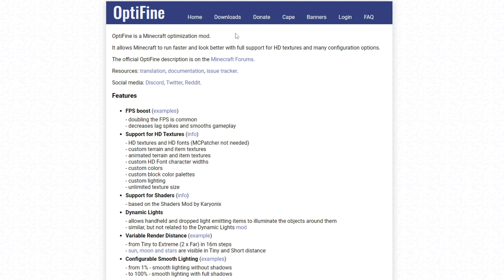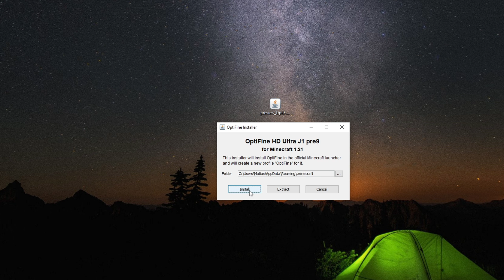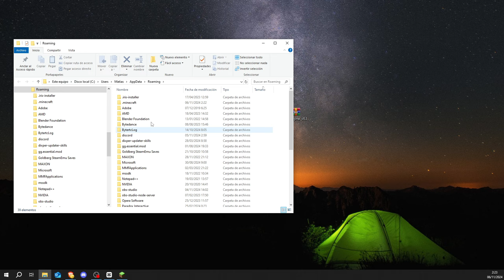CÓMO INSTALAR SHADERS EN MINECRAFT ✅ CUALQUIER VERSIÓN ✅ (Fácil y Rápido)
En este video te muestro paso a paso cómo instalar shaders para cualquier versión de Minecraft. Sigue cada paso para evitar errores y disfrutar de un Minecraft mucho más hermoso.
Links de los Recursos Utilizados en el Video:

Videos Recomendados:

00:00 - Introducción
00:07 - Paso 1: Descargar OptiFine
00:50 - Paso 2: Instalar OptiFine
01:23 - Paso 3: Descargar Shaders
01:57 - Paso 4: Mover el Shader al Folder Correcto
02:24 - Paso 5: Activar el Shader en Minecraft
02:50 - Final